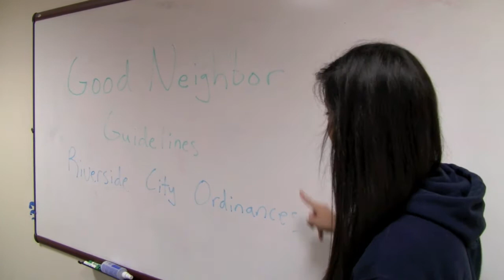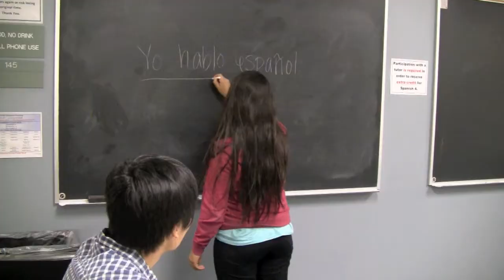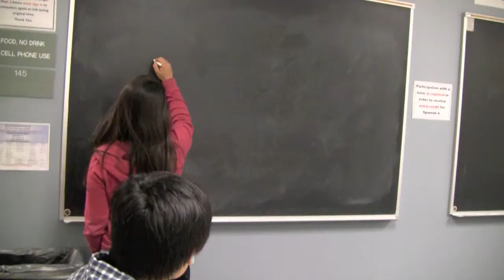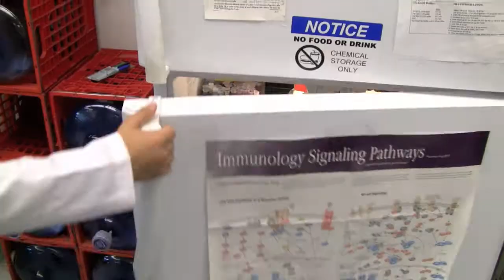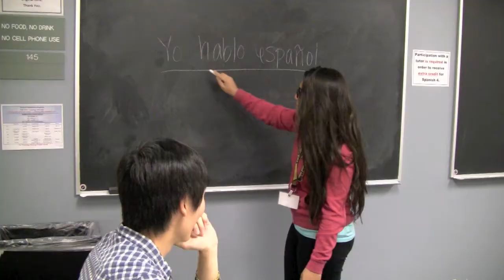The Plaids - Behind the Scenes and Bloopers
Check out this behind the scenes look at how The Plaids was created and some of the funny bloopers that didn't make the cut!